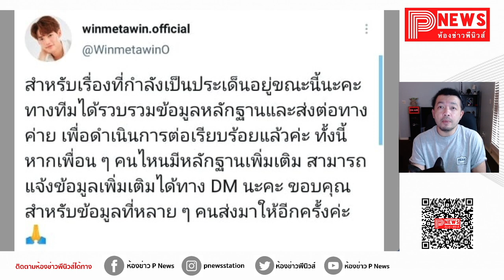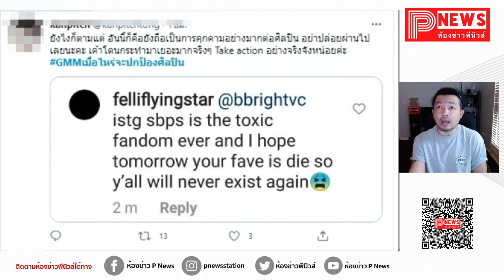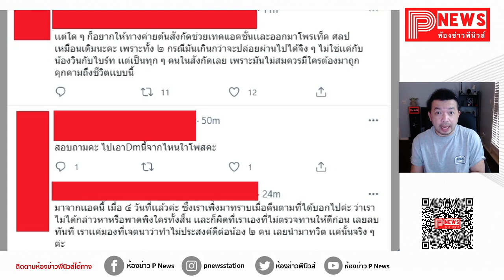ห้องข่าวพีนิวส์ | แฟนคลับหวาดหวั่นใจ "ไบร์ท - วิน" เจอระรานหนัก รวมกันเรียกร้อง GMM ปกป้องด่วน !!